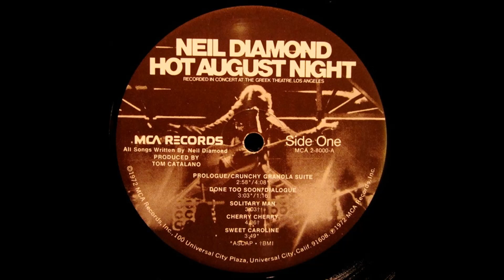Neil Diamond - Hot August Night (1972/2012) Part 4 (40th anniversary deluxe edition)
12. Neil Diamond - Gitchy Goomy (Bonus Track) (0:00)
13. Neil Diamond - And The Grass Won’t Pay No Mind (3:49)
14. Neil Diamond - I Think It’s Going To Rain Today (Bonus Track) (8:12)

Hot August Night is a 1972 live double album by Neil Diamond. The album is a recording of a Diamond concert on August 24, 1972, one of ten sold-out concerts that Diamond performed that month at The Greek Theatre in Los Angeles. This also marks the first album released by the newly formed MCA Records (a merging of the Uni, Kapp, and Decca labels).

Diamond later released three live "sequel" albums, Hot August Night II (1987), Hot August Night/NYC (2009), and Hot August Night III (2018), as well as the Love at the Greek live album, issued in 1977.

Australian reception:
Hot August Night is one of the biggest selling albums of all time in Australia, where it spent 29 weeks at number 1 on the album charts during 1973 and 1974. This makes it equal 5th for the most weeks at number 1, tying with Delta Goodrem's 2003 album Innocent Eyes.
Hot August Night was the number one charting album in Australia for the 1970s, entering the Australian album charts in late 1972 and still charting in the top 20 in 1976. It was the number 1 album of 1973 and the number 3 album of 1974. It re-entered the Australian top 10 in 1982, then had another chart run in 1991-92 peaking at number 19 on the February 16, March 1 and March 8, 1992 charts. During the 1991-92 chart-run it was listed on the chart as 14 x Platinum. Based on album accreditation levels used until 1983, it equates to a 700,000 sales milestone. When the album re-entered the albums chart in 2014, it was listed as 10× Platinum. Based on accreditation levels since 1983, it also equates to a 700,000 sales milestone. However, because ARIA was only formed in 1983 and record companies have not reported complete record sales records to them, sales are an estimation only and in the case of 1970's albums like Hot August Night, the conservative estimates may be falling short. In 1996, MCA Managing Director Paul Krige estimated that cumulative sales of Hot August Night in Australia have exceeded one million units.

Personnel:
Neil Diamond – vocals and guitar
Richard Bennett – guitar
Emory Gordy Jr. – guitar and vibraphone
Lee Holdridge – orchestra conductor
Jefferson Kewley – percussion
Alan Lindgren – keyboards
Danny Nicholson – guitar
Reinie Press – bass
Dennis St. John – drums